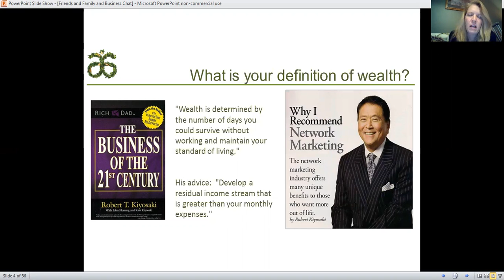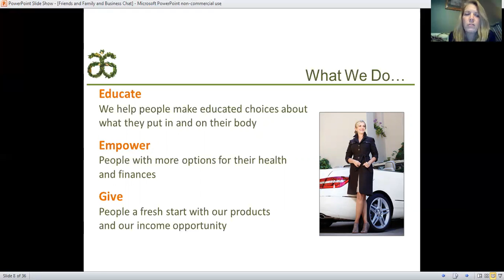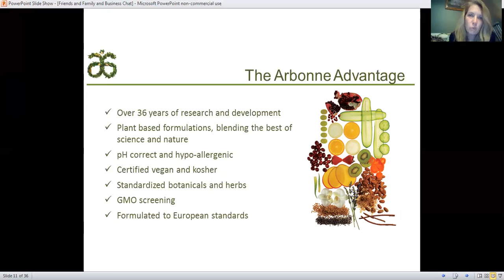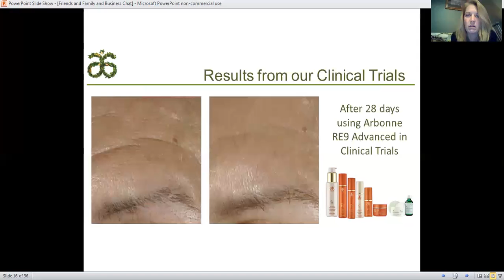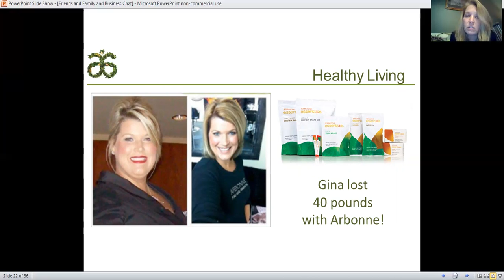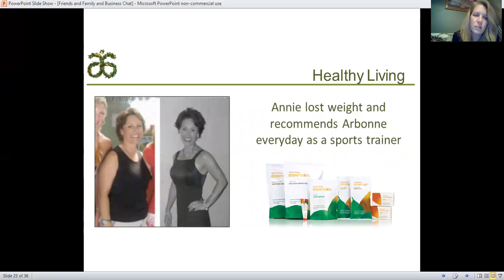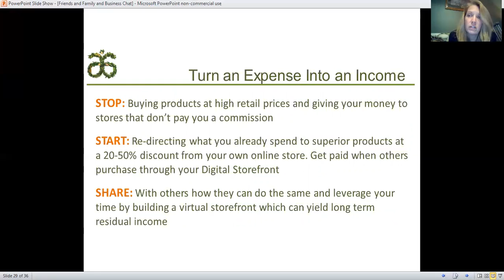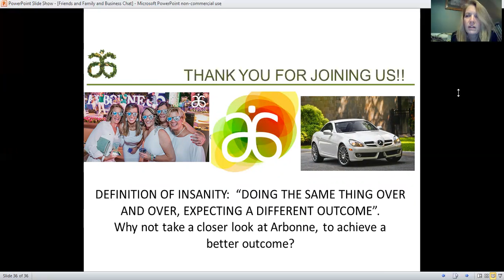Arbonne Presentation Linda Hart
Arbonne can be done at home!!!